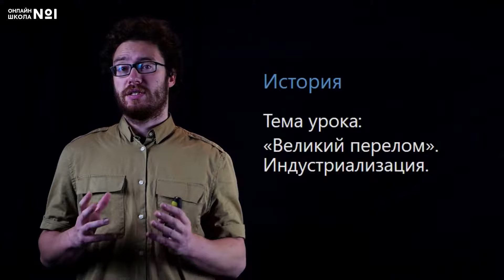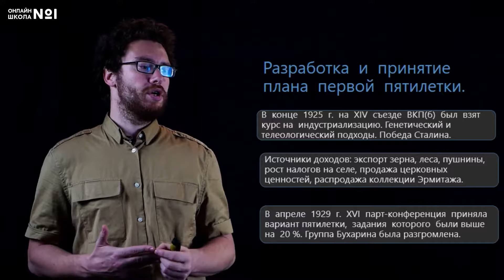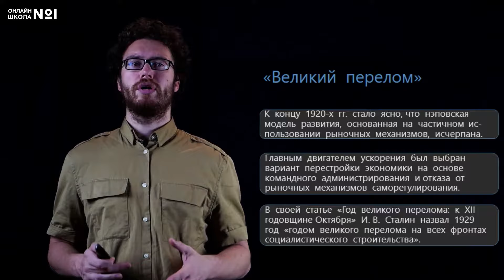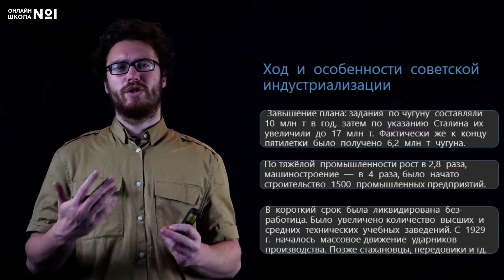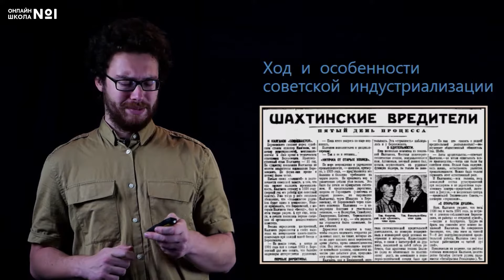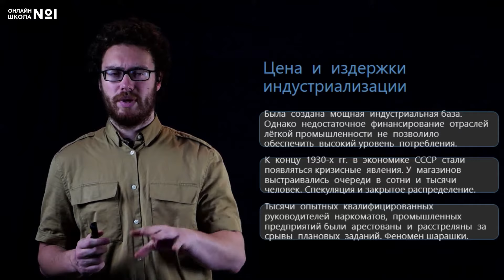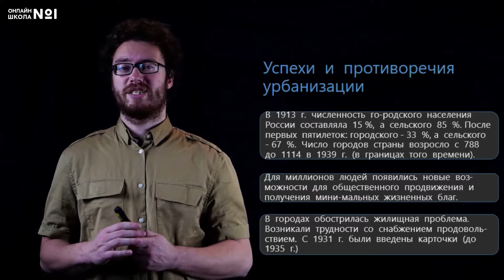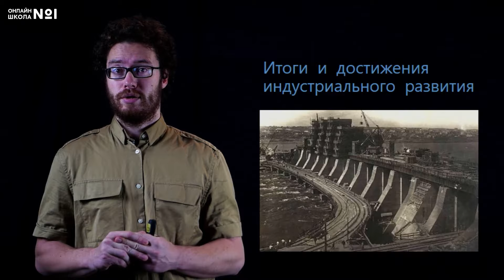«Великий перелом». Индустриализация. История 10 класс. Видеоурок 11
Тема урока: «Великий перелом». Индустриализация».

📌Содержание:
0:00 Вступление
0:10 Разработка и принятие плана первой пятилетки
3:24 «Великий перелом»
4:58 Ход и особенности советской индустриализации
12:46 Цена и издержки индустриализации
14:46 Успехи и противоречия урбанизации
16:11 Итоги и достижения индустриального развития

Онлайн-школа №1 - это общеобразовательная дистанционная школа с аттестатом и программой ФГОС.